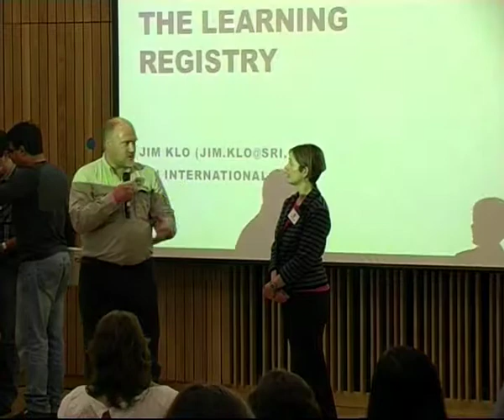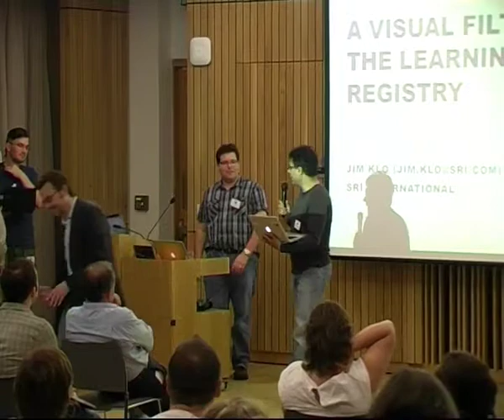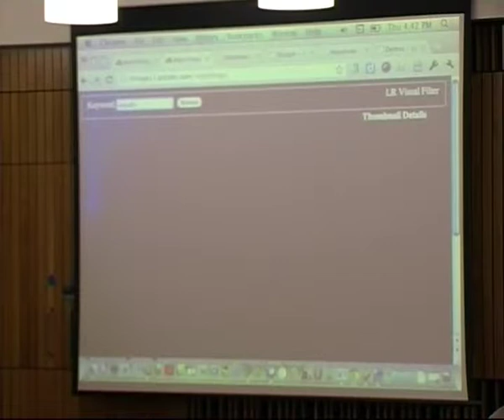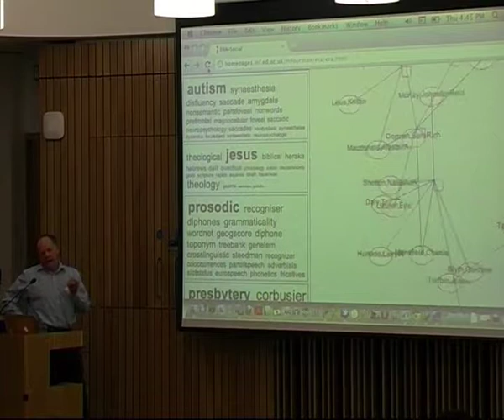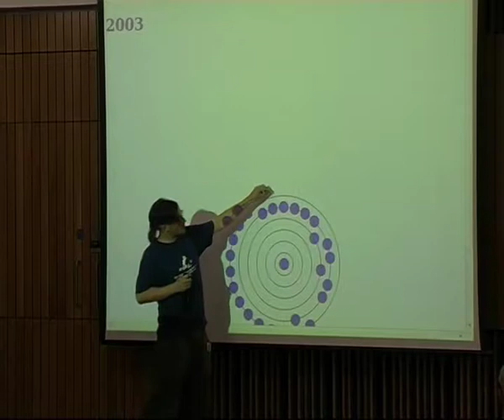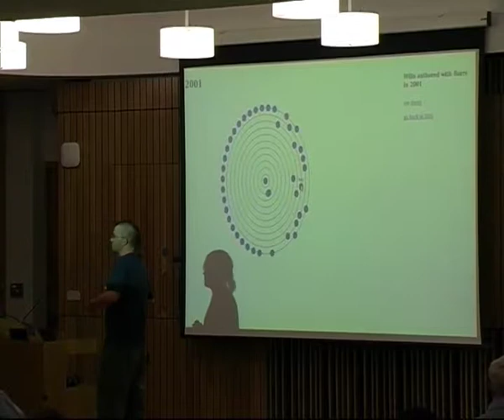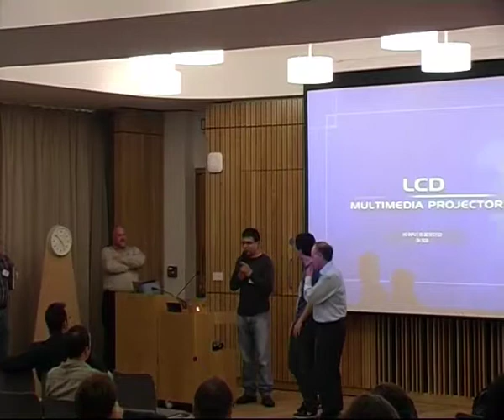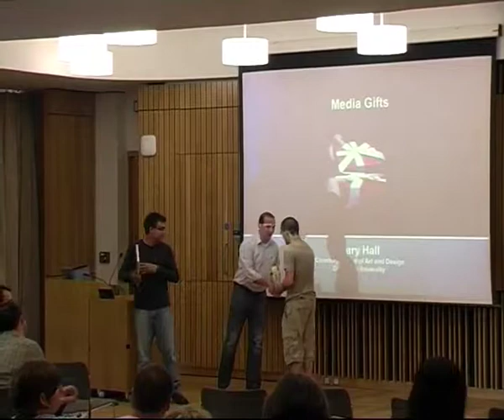DevCSI Hackathon Awards chaired by Mahendra Mahey at Repository Fringe 2011